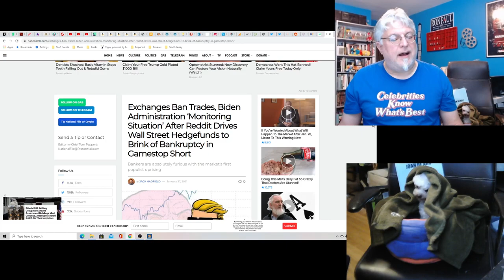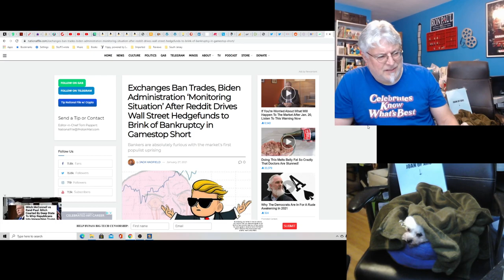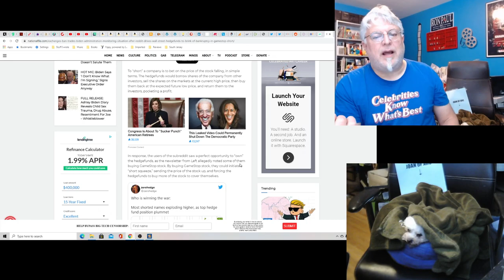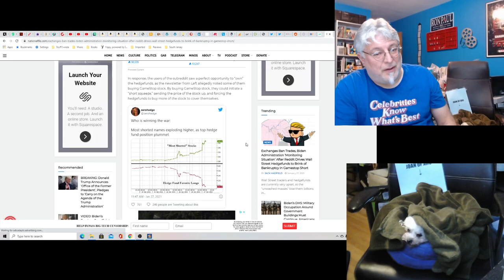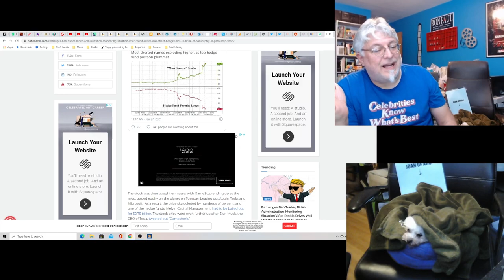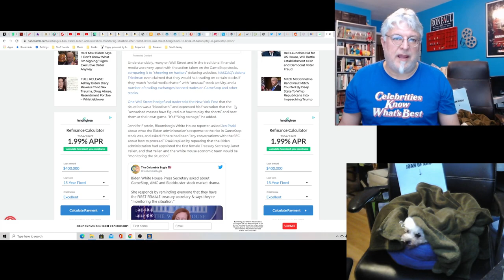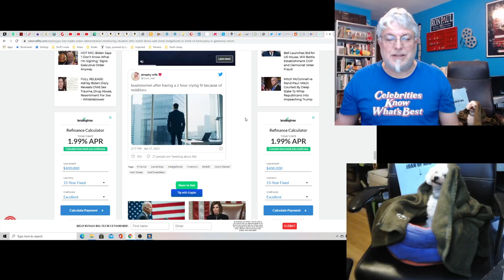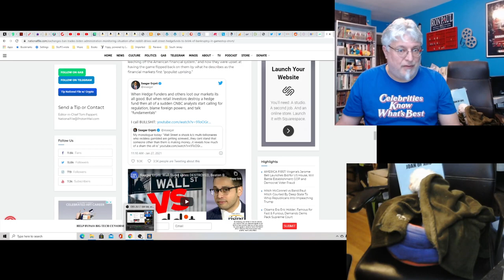Hot Take: The Great GameStop Short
Wall Street finally got outsmarted by a bunch of knuckleheads in a Reddit forum. And I thought all those guys were Communists.